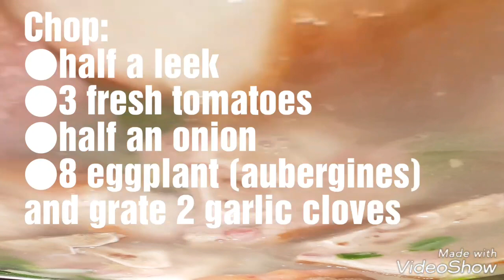Porc Fume et d'oseille (Ngai Ngai )// jumbo pork with Sorrel leaves